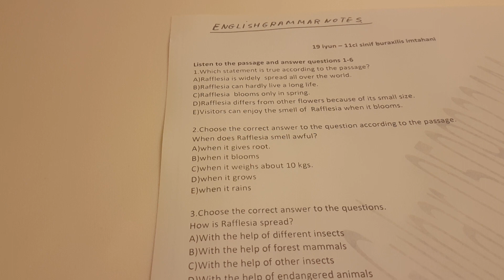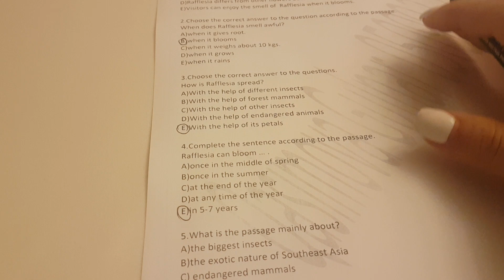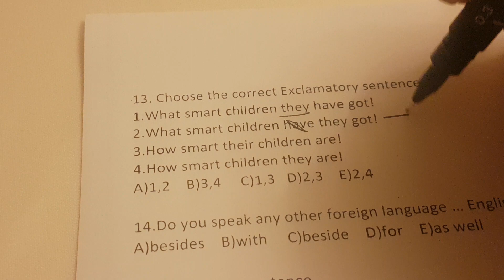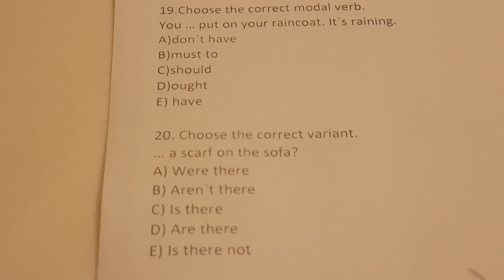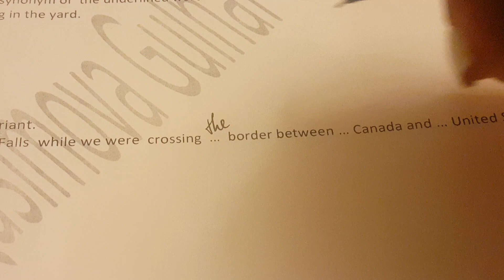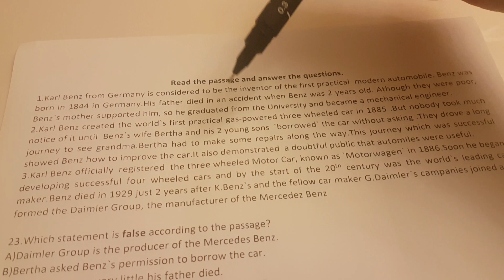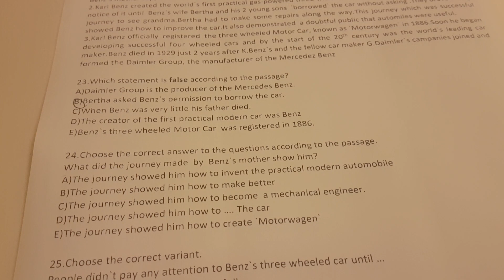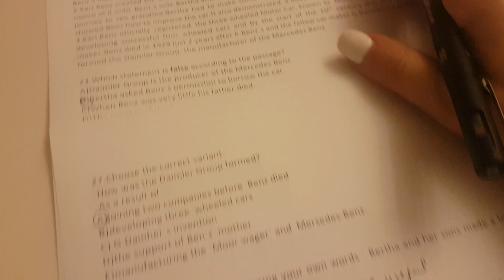19 iyun Ingilis dili -Buraxilis imtahani 11 (0509932444)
Dinlemede 3b, 4d, 24b variantlari dogrudur.
instagram sehifem: englishgrammarnotes